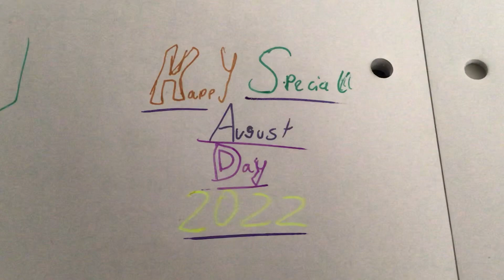Happy Special August Day 2022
Yay it’s the 8th day of august which is the 8th month of the year at 8 am at a 8 multiple!